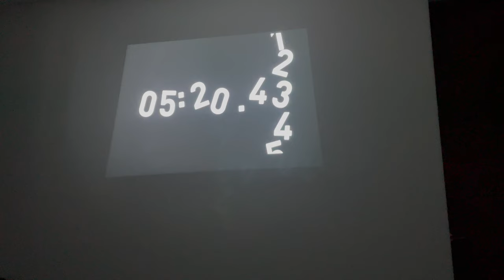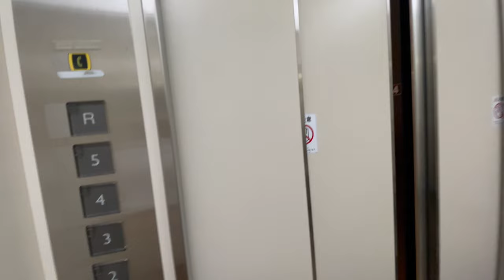【vlog】公園でトレーニングからのおでかけ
ども。育児休暇中の堀です。

いつものイオンに行ってきました。
ふらっと出かけたつもりでも、ご飯食べたり、カフェに入ったりとお金が飛んできます💰
平日出かけるのはゆっくりできてええですね！
ディズニーとかUSJとか連れていきたいけど、ハードル高いなぁと思っとります。

動画見てもらえると嬉しいです。
それでは。